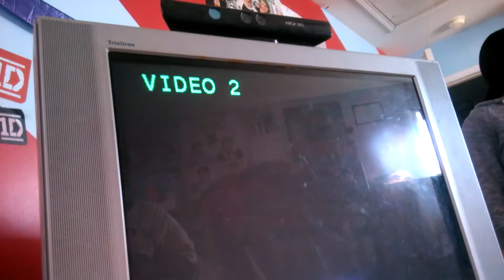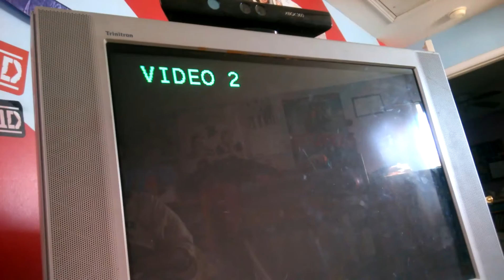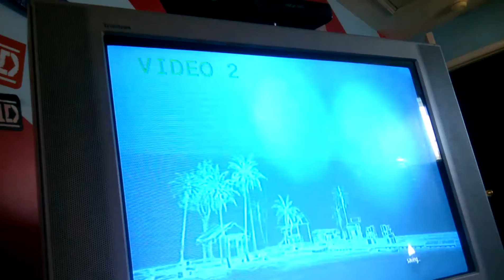Assassin's Creed gameplay part 6